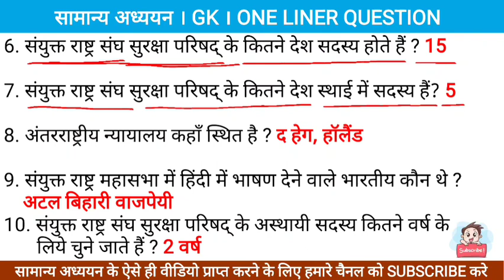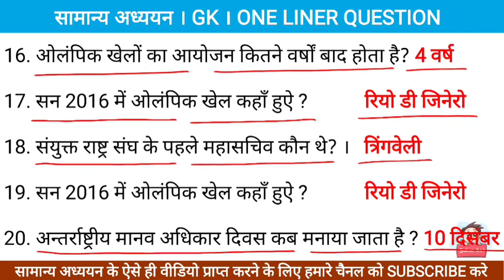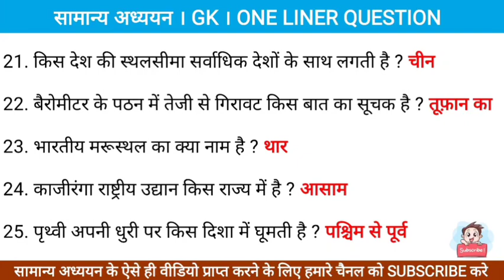ONE LINER QUESTION | सामान्य अध्ययन के महत्वपूर्ण 1 लाइन वाले महत्वपूर्ण प्रश्न ।